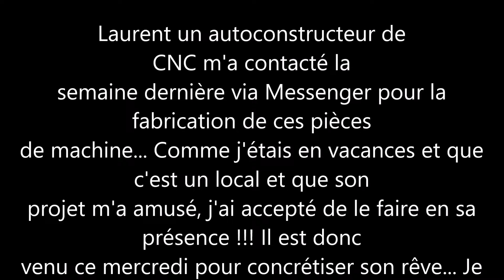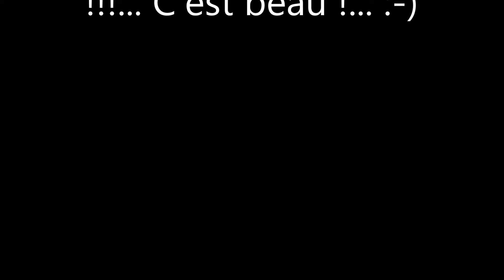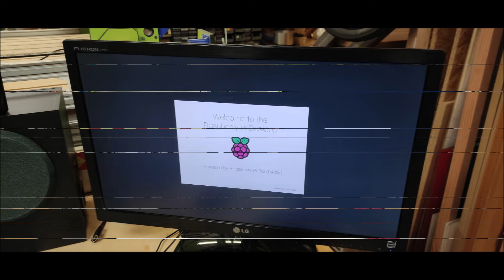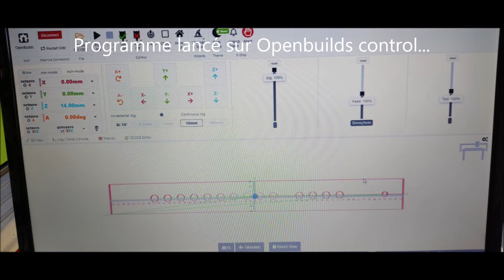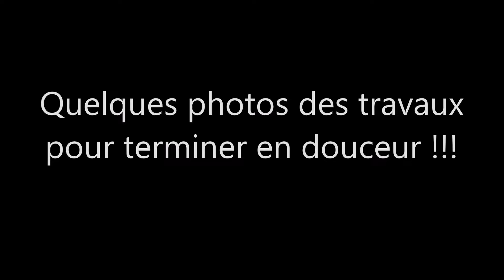Mes devoirs de vacances !!! çà bosse !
Une semaine de congés bien employée à avancer sur plusieurs projets de front !!! dont un usinage pour Laurent, sympathique Mosellan de passage dans mon atelier vosgien, l'avancement de mon projet Jukebox sur le plan matériel et logiciel ! finalement, une semaine, c'est trop vite passé ! :-)